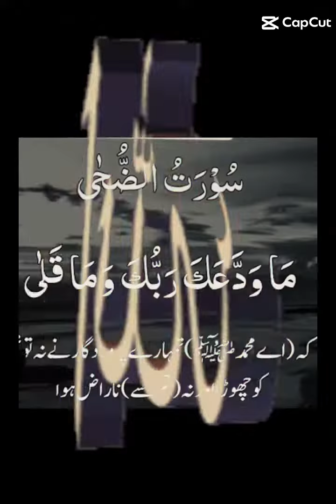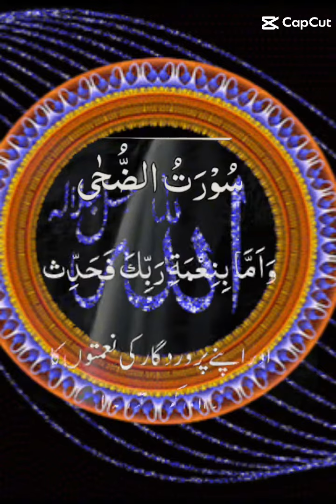Please subscribe our channel and like and share the video.